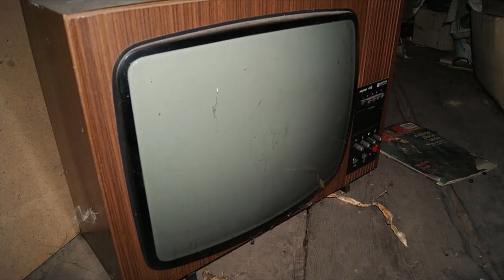Tension Nuts - TVOD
Recorded 1979
Austin Rotheram - Vocals,
Damon Boon - Guitar,
Gary Riddel - Drums,
Mark Pryor - Guitar, Vocals,
Peter Harris - Bass.